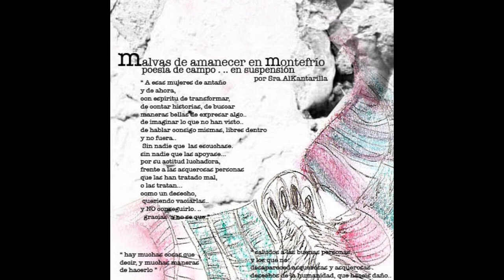11 - Sra. AlKantarilla - Ecosara y Cierre.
11 - Sra. AlKantarilla -  Ecosara y Cierre. (Producido por Sra. AlKantarilla).

En el año 2009 Sra. AlKantarilla (Anibassia Vals) liberaba como referencia número 11 de Egami Recordings "Malvas De Amanecer En Montefrío". Poesía de campo en suspensión. Hay muchas cosas que decir y muchas maneras de hacerlo, versos al aire jamás escritos. Saludos a las buenas personas y los que no, desapareced asquerosas y asquerosos desechos de la humanidad que hacéis daño.